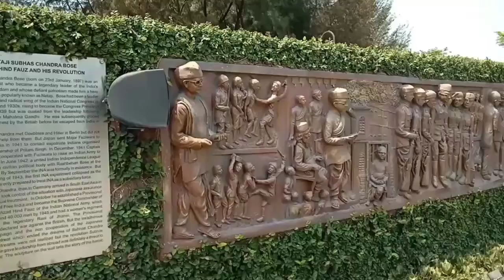Heritage garden of Bengal